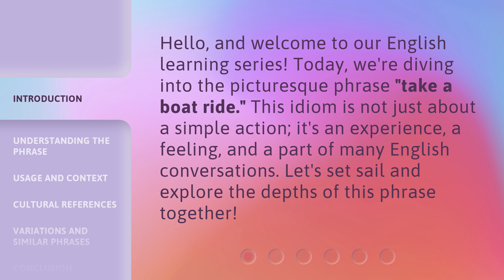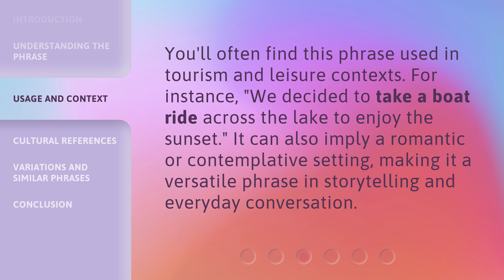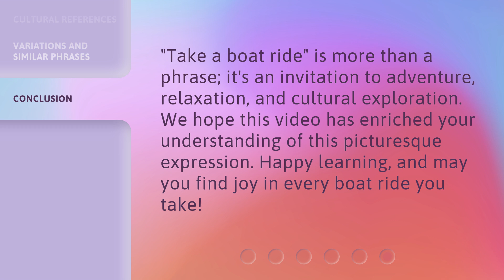Exploring the Idiom: "Take a Boat Ride"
Discovering the Charm: Take a Boat Ride • Embark on a mesmerizing journey as we delve into the meaning and origins of the idiom 'Take a Boat Ride'. Join us as we explore the rich symbolism and cultural significance behind this expression, and discover the hidden wonders that await those who dare to set sail.

00:00 • Introduction - Exploring the Idiom: "Take a Boat Ride"
00:30 • Understanding the Phrase
00:58 • Usage and Context
01:20 • Cultural References
01:46 • Variations and Similar Phrases